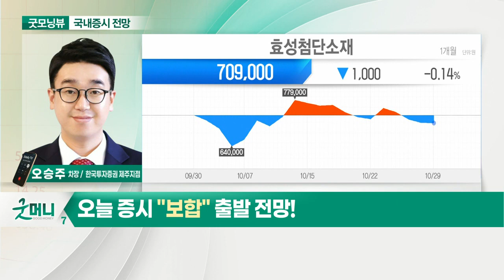韓 ETF 하락… 역외환율 1,174원... 오늘 증시 '보합' 출발 전망_국내 증시 출발 전망 (20211101)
- 韓 ETF 하락… 역외환율 1,174원
- 美 지수 신고가·달러 강세... 빅테크 주가 차별화
- 박스권 종목별 장세 대응

- 자율주행 관련주 주목: 테슬라 신고가
- ‘위드 코로나 수혜’ 엔터산업 주목: ‘디어유’ 공모주, 기관 수요 흥행
- 수소 밸류체인 관련주 주목: G20 정상회의서 기후정책 논의